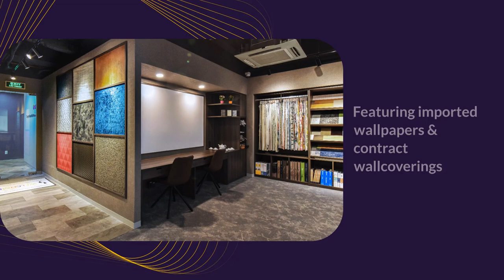Sangetsu Goodrich Gallery in Vietnam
In April 2023, Sangetsu Goodrich Vietnam launched their own gallery celebrating its 3rd anniversary. A subsidiary of Goodrich Global and Sangetsu Corporation, two of Asia's most successful interior soft furnishing companies, the newly opened gallery is part of Sangetsu Goodrich's recent strategic expansion into Vietnam more extensively.

The Sangetsu Goodrich Gallery in Ho Chi Minh City now showcases 19 premium global brands of over 3000 items of decorative finishes within 100 square meters. Our interior furnishings include wallpaper, wallcoverings, fabrics, leathers, carpet tiles, broadloom carpets and vinyl floors, all imported from Europe, Japan, and the United States. Our showroom now includes pockets of conducive spaces for interior designers, architects, and homeowners to make material selections and attend product presentations.

FEATURING 16 WALLPAPERS / WALLCOVERING BRANDS
Carlise & Co | Goodrich | Koroseal / WallTalkers | J. Josephson / Vycon / Symphony / P3TEC | Omexco | Phillip Jeffries | Sangetsu | La Scala Milano | Texam | Vahallan | Zambaiti Parati | Zintra

FEATURING 6 FABRIC BRANDS
CC Leather | Concertex | Cortina Leather | Harlequin | Goodrich | Sangetsu

FEATURING 2 CARPET BRANDS
Goodrich | Sangetsu

FEATURING 3 FLOORING OUTDOOR DECKING BRANDS
Goodrich | Geff by Goodrich | Sangetsu

VISIT US NOW:
ADDRESS:
Sangetsu Goodrich Vietnam Office & Gallery:
Floor 2 – Lant Building, No.56-58-60 Hai Ba Trung Street, Ben Nghe Ward, District 1, Ho Chi Minh City.
Our Operating hours: Monday – Friday, from 8 AM–5 PM.